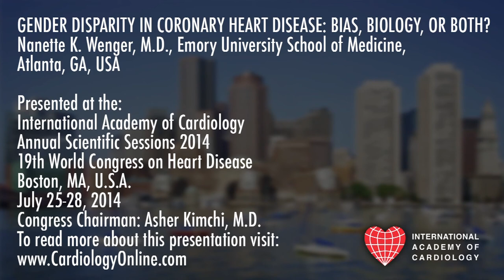International Academy of Cardiology: Nanette K. Wenger, M.D.:GENDER DISPARITY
GENDER DISPARITY IN CORONARY HEART DISEASE: BIAS, BIOLOGY, OR BOTH? (Invited Lecture)
Nanette K. Wenger, M.D.
Emory University School of Medicine, Atlanta, GA, USA

Presented at the:

19th World Congress on Heart Disease
Annual Scientific Sessions 2014
Boston, MA, U.S.A.
Cardiology Online

PLAN TO ATTEND:
22nd World Congress on Heart Disease